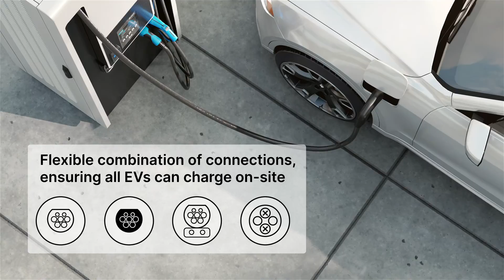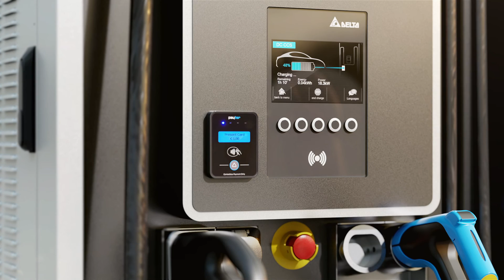Delta UFC200 DC Charger｜Forward-Looking EV Charging Solution｜Product Introduction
Delta's UFC 200 charger offers the convenience of a single charging station with the flexibility to charge up to four vehicles simultaneously. Its additional variants and configurations are possible to optimize operations or to implement different traffic and parking concepts.